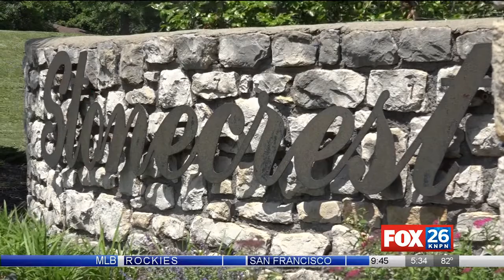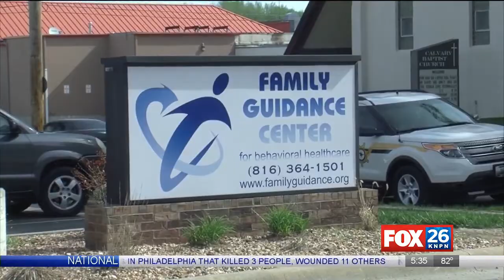Neighborhood concerned about new mental health facility